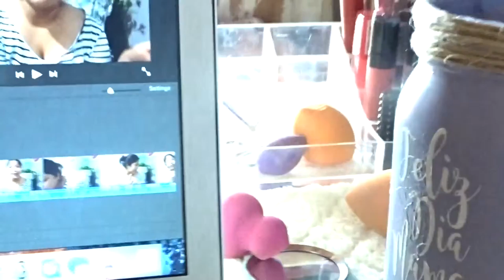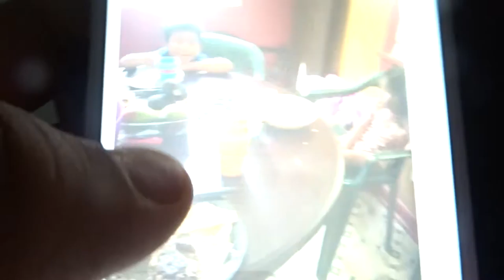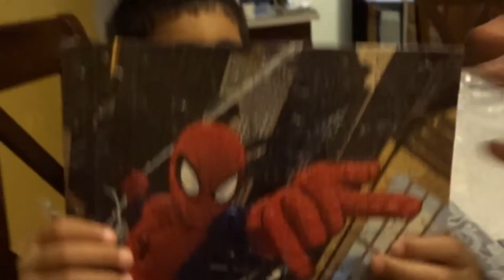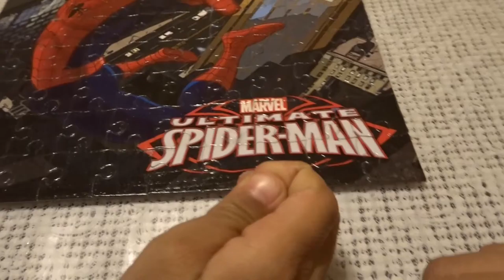[WV:#46] I HAD A BREAK DOWN